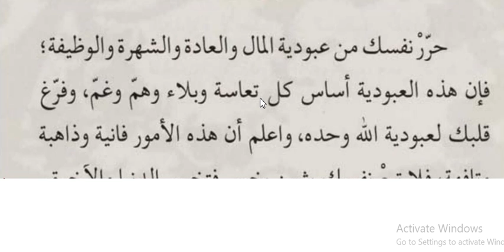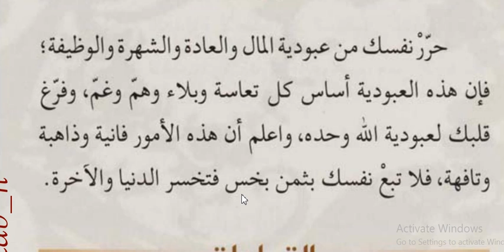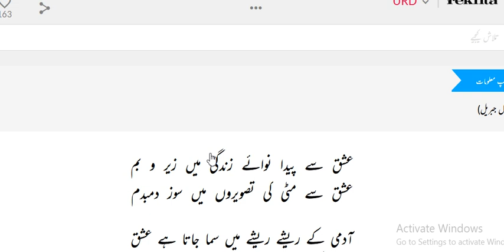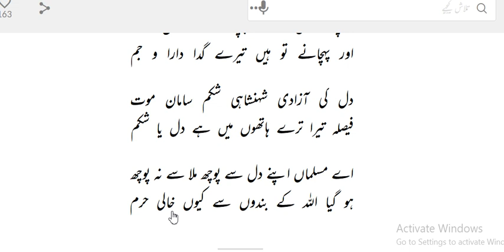Arabic language.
Asslamu Alaikum !

Hazrat!

Taqreer bayanat
Taqreer bayan
Taqreer vidio
Ilm ki fazilat aur hasil karne ka tariqa
Rasheed Rajasthani
Rasheed nadvi
Islahi bayan
Islahi bayanat
Motivational vidio
Abdur Rashid
Abdul Rashid
Rashid miftahi
Rasheed
Rashid
Tarbiyat
Darsequran
Dars e Quran
Darse hadees

Rasheed nadvi
Islahi bayan
Islahi bayanat
Motivational vidio
Abdur Rashid
Abdul Rashid
Rashid miftahi
Rasheed
Rashid
Tarbiyat
Darsequran
Dars e Quran
Darse hadees